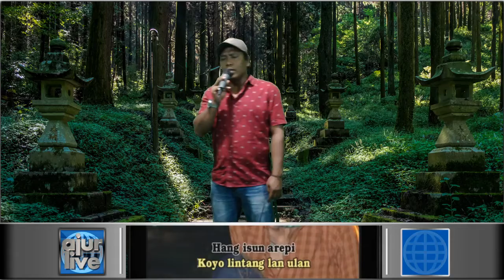LIR PEDOTE BANYU 2020 06 30 14 54 11